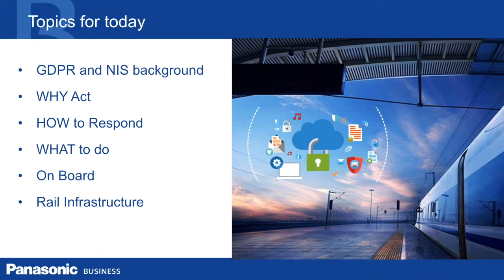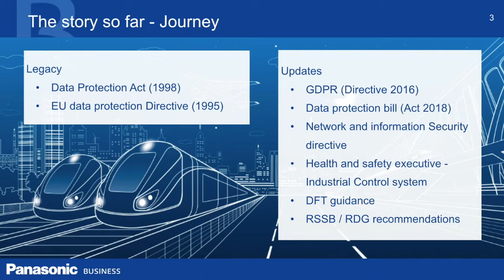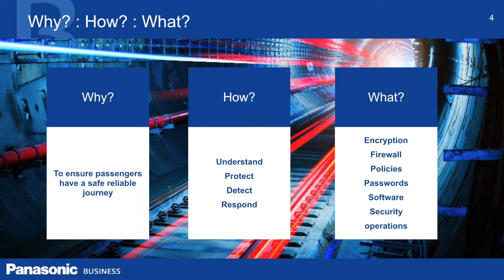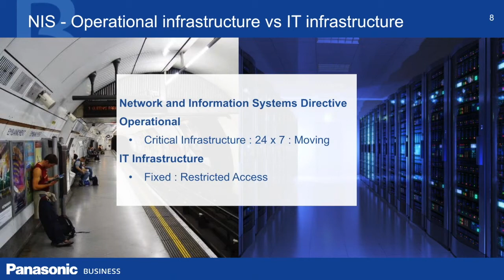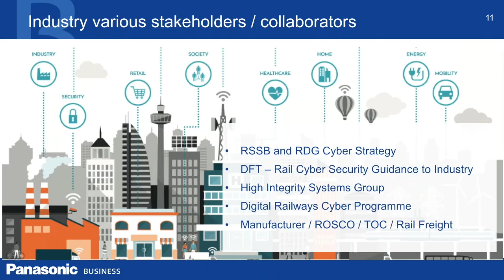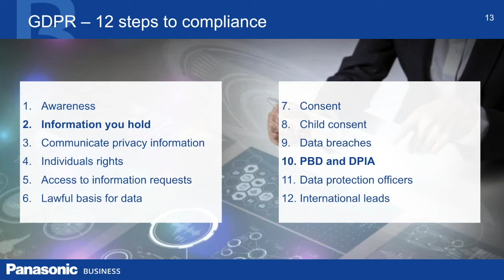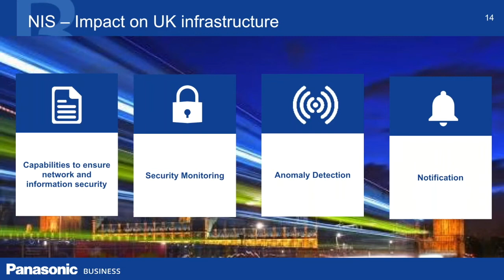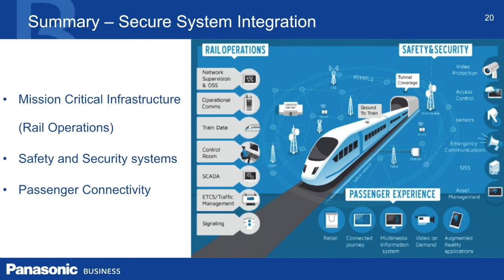How ready is the rail industry for GDPR & NIS?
This year, GDPR & NIS present potentially the biggest change in data privacy for over 2 decades, but how ready is the rail industry?

Mike Hewitt, Head of innovation, discusses the drive for cyber security in the rail industry, the impact of GDPR & NIS and how we can prepare for the change.